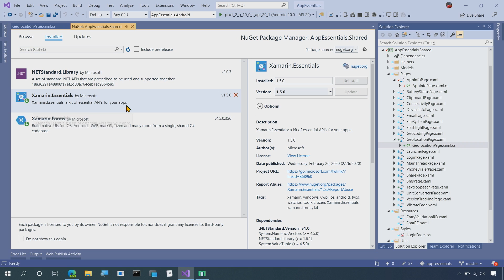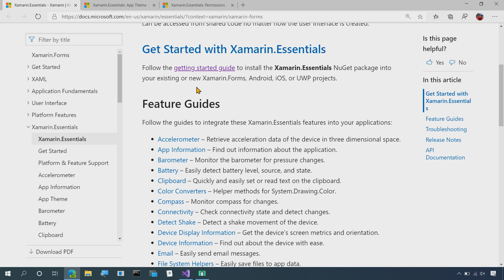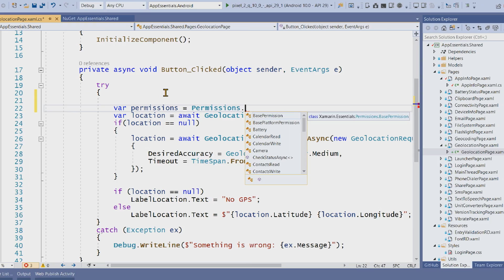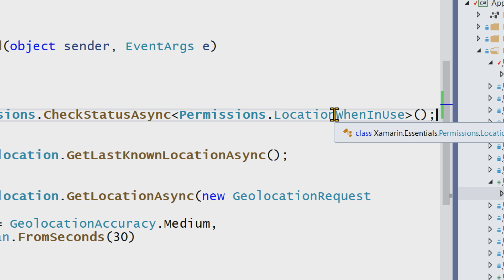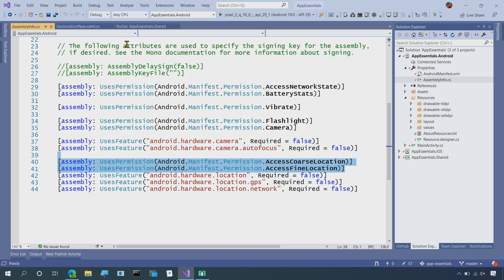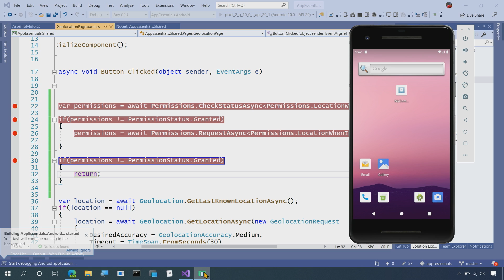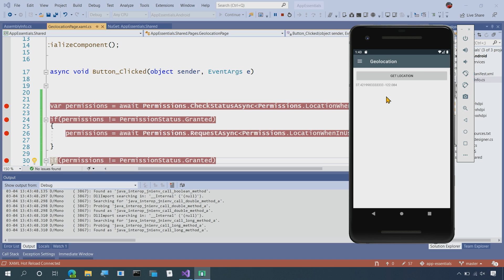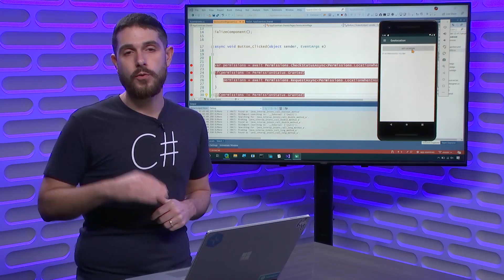Permissions (Xamarin.Essentials API of the Week)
Xamarin.Essentials provides developers with cross-platform APIs for their mobile applications. On this week's Xamarin.Essential API of the week we take a look at the Permissions API, enabling you to check and request runtime permissions in your app.

**Show Links:**

**Useful Links:**